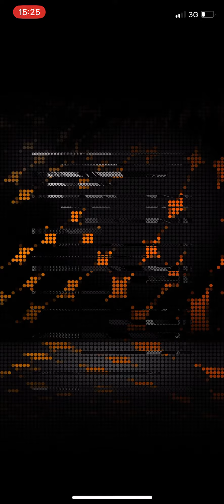Doing a small pack opening on (MADFUT